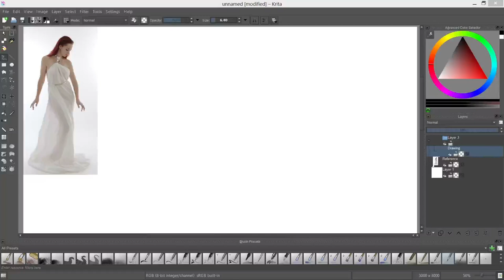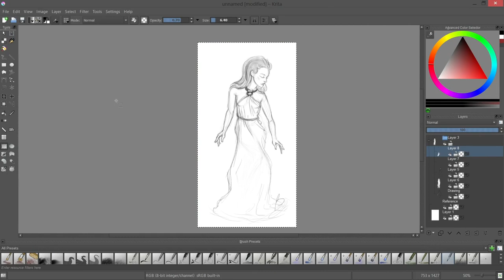Sketch 01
Real duration: 28 minutes
Software: Krita